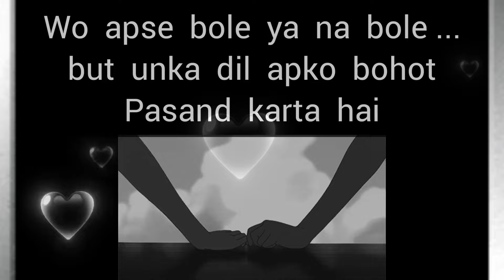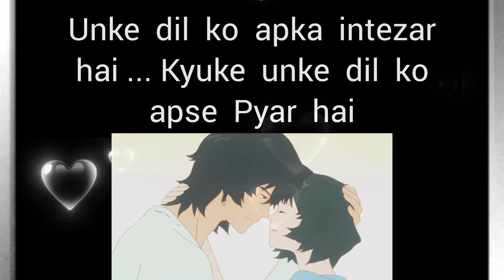choose one number love quiz game today new | love quiz questions and answer